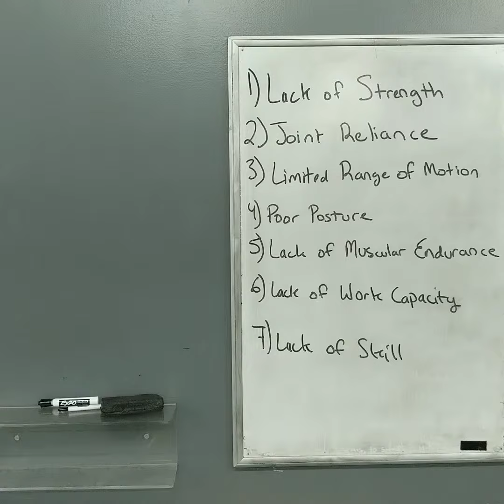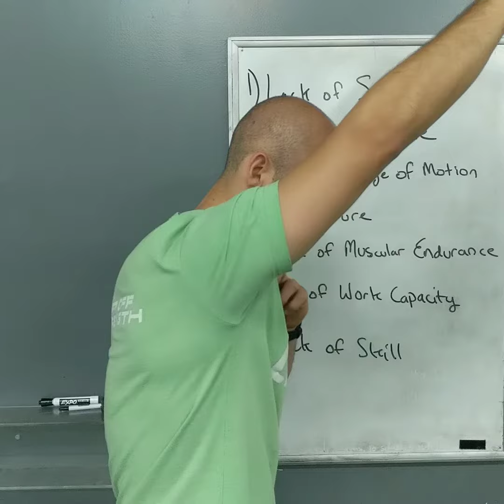Why we get injured from exercise: Poor Posture